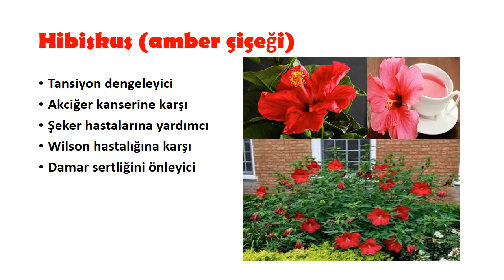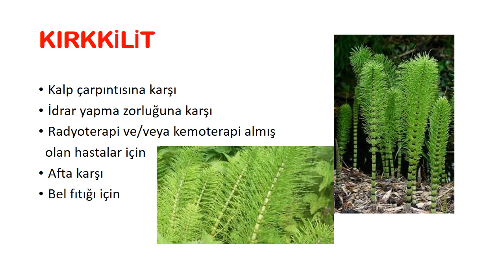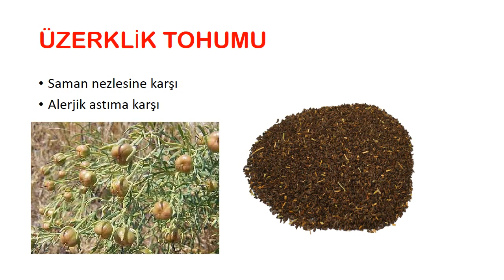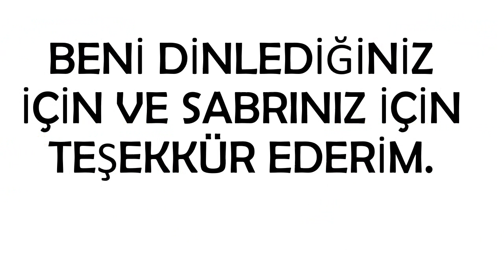İbrahim Saraçoğlu - SAĞLIKLI ZAYIFLAMAK İÇİNN!!!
İbrahim Saraçoğlu - BİTKİSEL KÜRLER REHBERİ